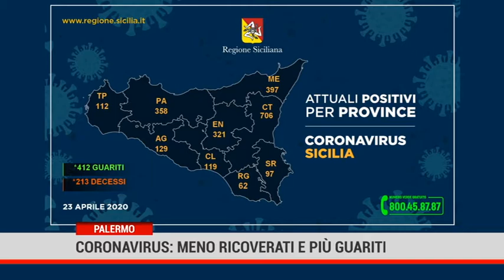Palermo. Coronavirus: meno ricoverati e più guariti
Si conferma basso il trend dei nuovi contagi da coronavirus in Sicilia, in costante aumento i guariti  e i dimessi dalla terapia intensiva.